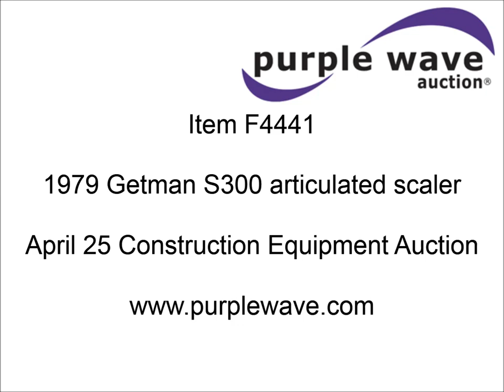1979 Getman S300 articulated scaler for sale | sold at auction April 25, 2013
1979 Getman S300 articulated scaler
4,921 hours on meter
Deutz six cylinder diesel engine
Hydrostatic transmission
Two section boom
12.00R24 tires
Serial 4906

It was located in Branson, MO, and we sold it to the highest bidder for $1,155.